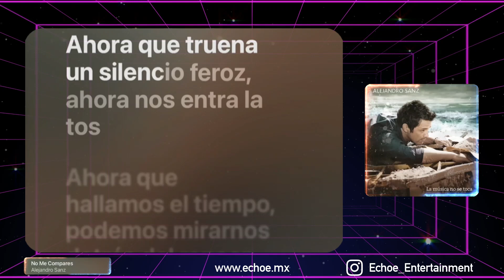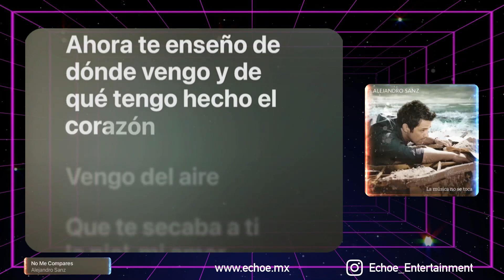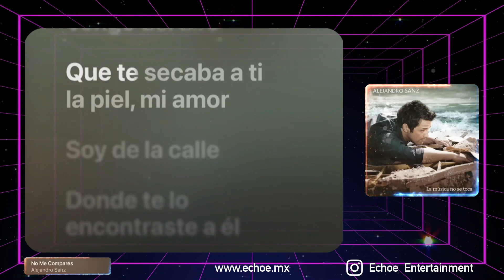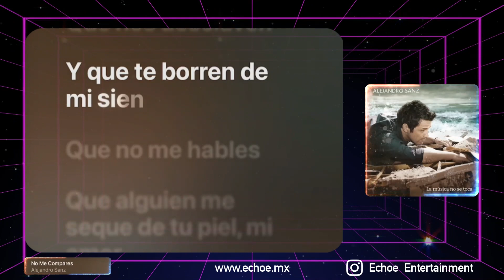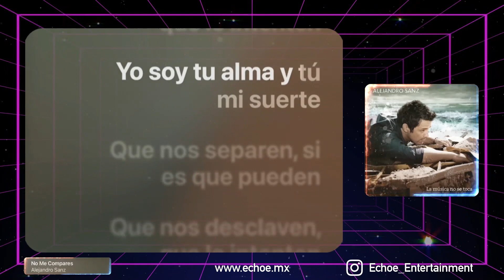Alejandro Sanz - No Me Compares (Versión Karaoke)